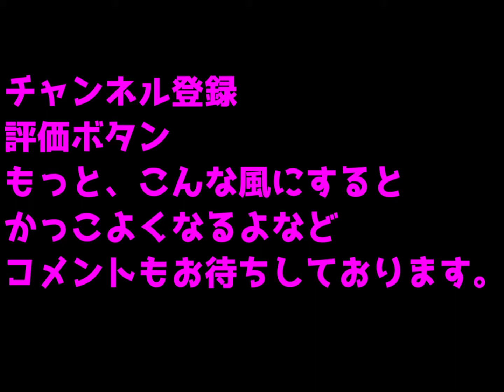蛍をつくってみた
Unityで蛍の光をつくってみました。

ゆにてぃちゃんのアセットは、
『ユニティちゃんライセンス』で提供されています。

このアセットをご利用される場合は、
『キャラクター利用のガイドライン』も併せてご確認ください。

以下参考になりました。

半径 1 の球体の内部のランダムな点を返します。

Unity 蛍の光を作ってみた！

Random.insideUnitSphereを使用し、
ランダムにホタルのパーティクルエフェクトを発生させています。

  見てほしいおススメ動画